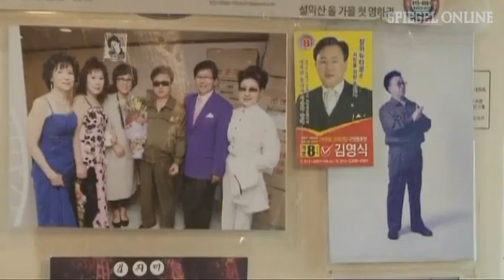Ist der nicht tot?: Kim Jong Ils Doppelgänger trauert | DER SPIEGEL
Verblüffend echt sieht er aus - der Doppelgänger des verstorbenen nordkoreanischen Diktators Kim Jong Il. Seit den Neunzigern spielt der Südkoreaner Kim Jong Sik den "Geliebten Führer" des Nachbarlandes. Nun ist er seinen Job los.